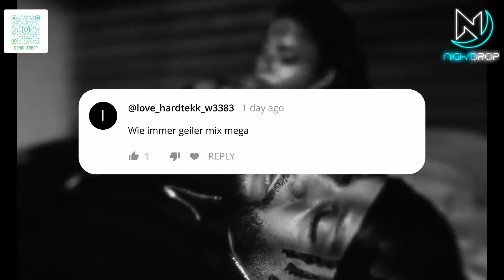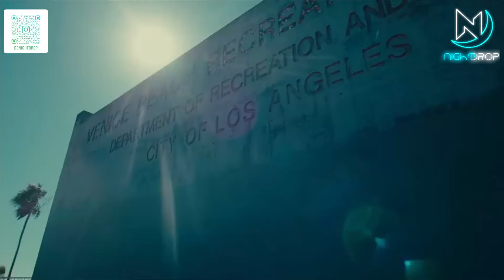Deutsch Rap Party Mix 2024 | German Hip Hop Dance RnB Mashup Party Music Hits #31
My Setup: Pioneer DDJ SX2 + Serato DJ